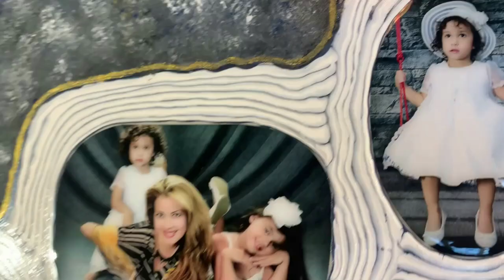Fuxa Creation Introducing Encapsulated memories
In 2023, where personalization is a trend; Fuxa Creation introduces this new style of art, where our memories will no longer only be in our minds and hearts, but will be encapsulated for life in an artistic canvas, made entirely by hand.
You just have to download the photos you want, choose the style and size you like and that's it; You will have your memories safe, you will make your loved ones feel special, you will never worry about a picture frame breaking and the best: Your memories or your gift; they will be unique.

Are you ready to encapsulate your memories?
For complete information about sizes, prices and styles,